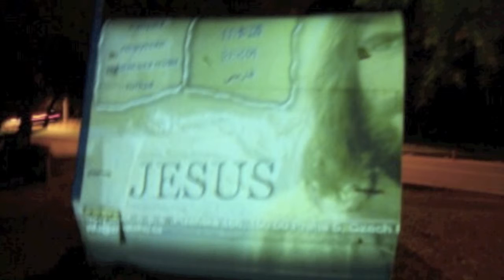Sent to Destroy the Church He Encountered the Holy Spirit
Tortured and imprisoned for the cause of Christ listen as this passionate brother shares Jesus with Muslims and many looking for hope.  Help support his ministry to refugees as he makes disciples of Christ, not just converts.